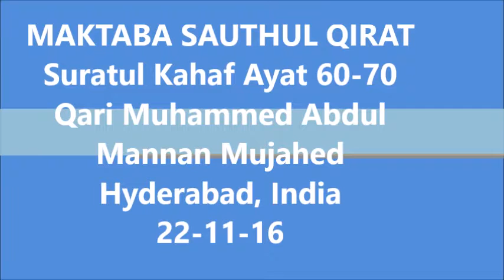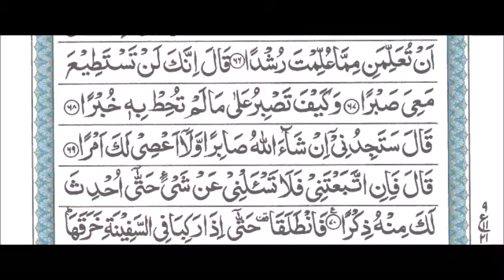Suratul Kahaf Ayat 60-70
Suratul Kahaf Ayat 60-70 Tilawat by Qari Muhammed Abdul Mannan, Khateeb Masjid Hibatul Jabbar, Hyderabad, India